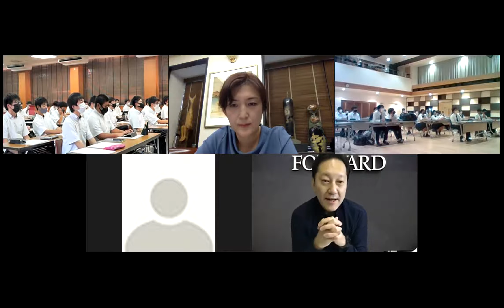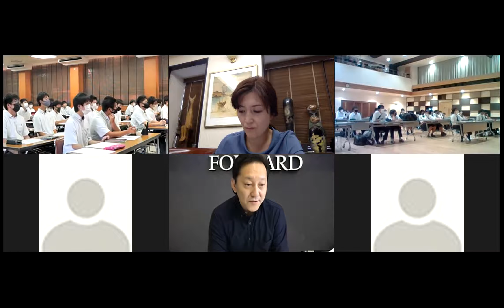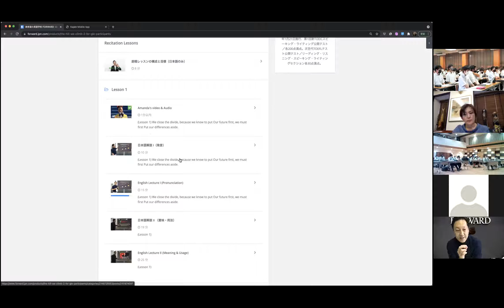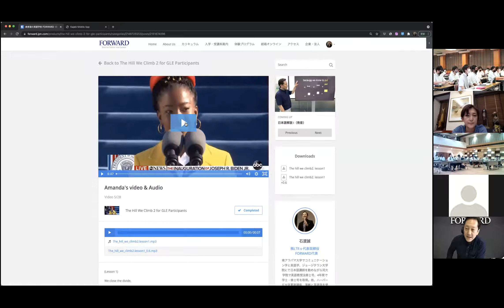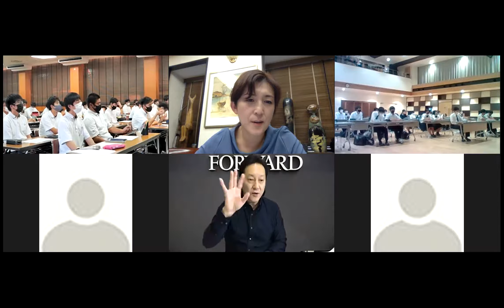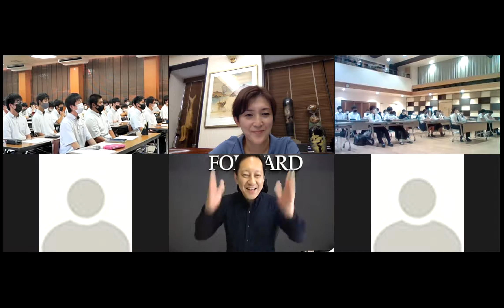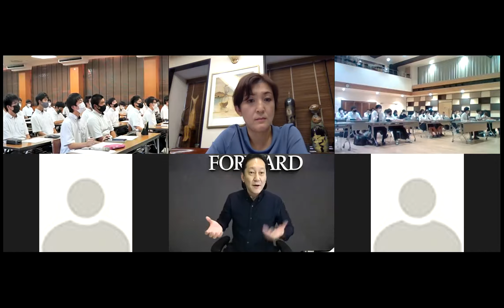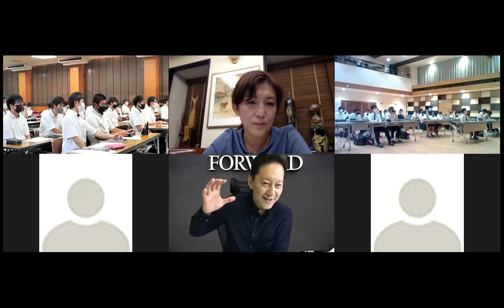2021.10.7_石渡先生説明会_倉敷_南山